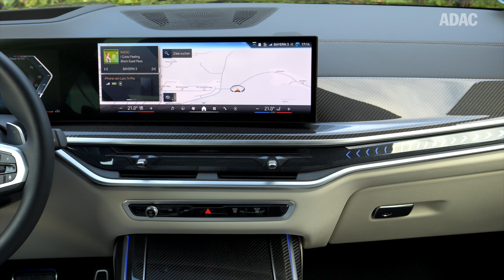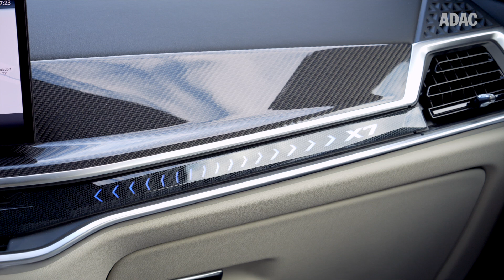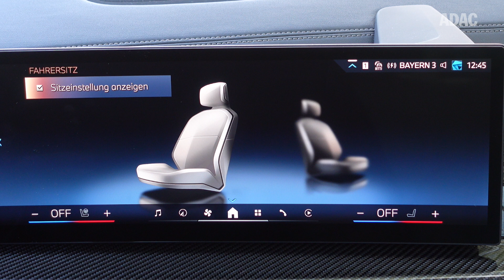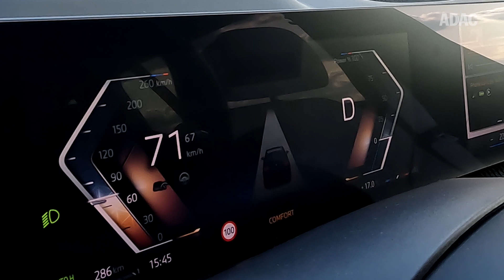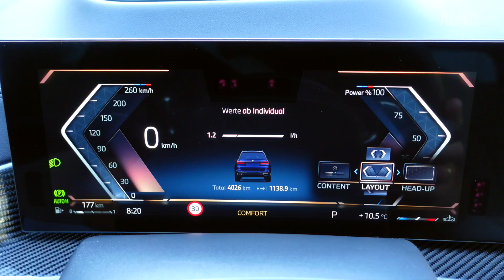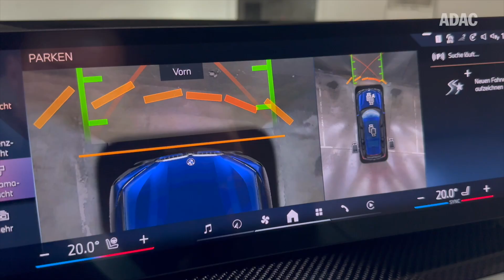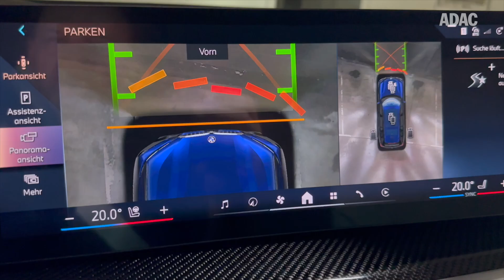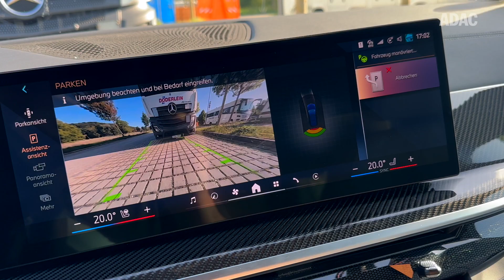BMW X7 xDrive40i: Passt das Luxus-SUV auf unsere Straßen? | ADAC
Der BMW X7 ist ein großes und schweres SUV, das sich im Markt gegenüber Wettbewerbern wie dem Mercedes GLS oder dem Range Rover behaupten muss. Mit einer Länge von über fünf Metern bietet der X7 Platz für bis zu sieben Personen und verwöhnt seine Passagiere zudem noch mit viel Komfort.

Aber wie alltagstauglich ist ein so großes Fahrzeug? Und bieten unsere Straßen eigentlich genug Platz für ein so langes Luxus-SUV? Während unserer Probefahrt im BMW X7 xDrive40i schauen wir uns im Detail an, wie sich der Luxusliner auf unserer Straßen und in der Stadt schlägt. Aber wir sprechen auch über Themen wie den Antrieb, die Ausstattung, den Preis, das Infotainment und vieles mehr.

Technische Daten unseres Testwagens (Herstellerangaben):
Marke: BMW
Modell: X7 xDrive40i
Farbe: Tansanitblau metallic
Breite: 2.218 mm (mit Spiegel)
Länge: 5.181 mm
Radstand: 3.105 mm
Höhe: 1.835 mm
Bodenfreiheit: 221 mm
Kofferraum: 750 bis 2.120 Liter
Anhängelast: 3.500 kg
Stützlast: 140 kg
Leergewicht: 2.490 kg

Antriebstyp: Benzin – 48 Volt Mild-Hybrid
Antriebsart: Allradantrieb
Getriebe: 8-Gang, automatisch
Motor: 3.0 l 6 Zylinder
Hubraum: 2.998 ccm
Leistung: 280 kW (381 PS)
Drehmoment: 540 Nm
E-Motor Leistung: 9 kW (12 PS)
E-Motor Drehmoment: 200 Nm
Höchstgeschwindigkeit: 250 km/h
Beschleunigung (0-100 km/h): 5,8 s
Verbrauch: 10,6 - 9,6 l/100 km